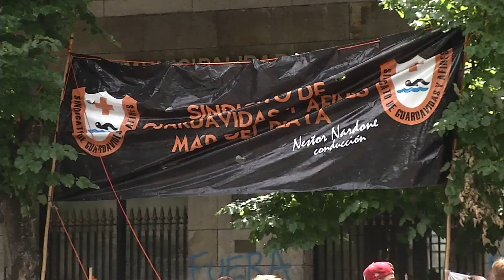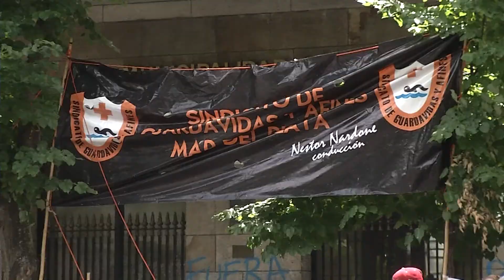AHORA | Arroyo, cara a cara con los guardavidas: tregua hasta el jueves